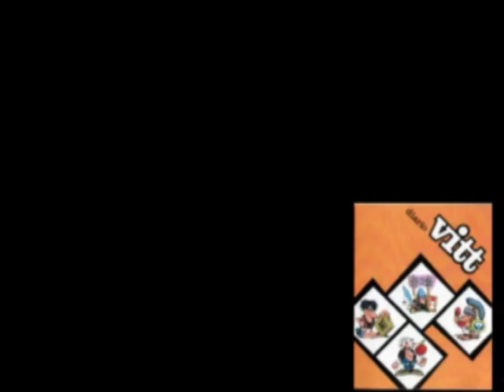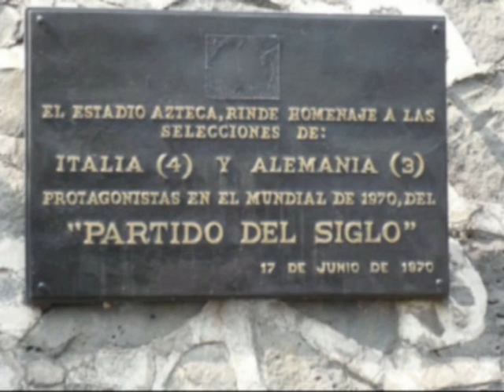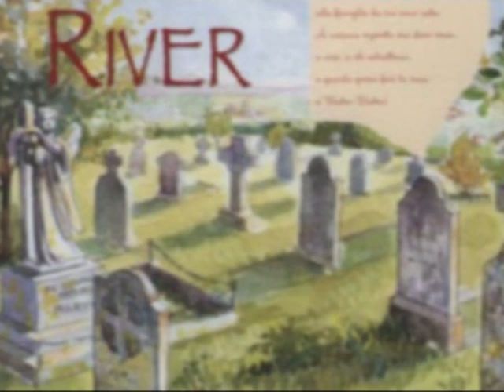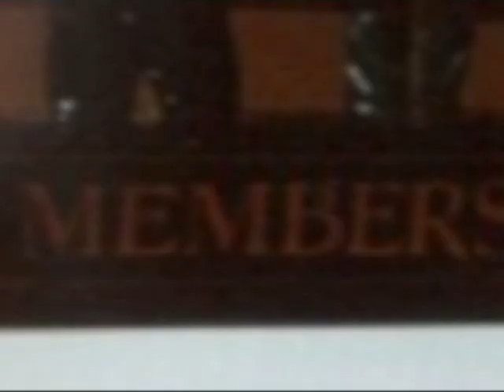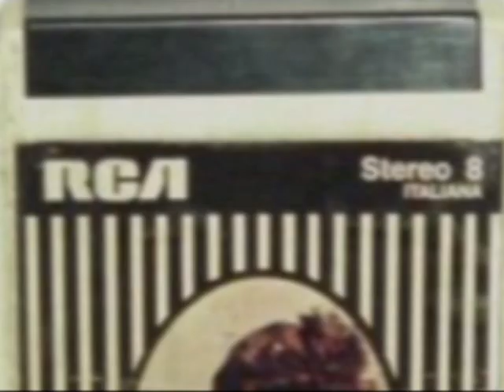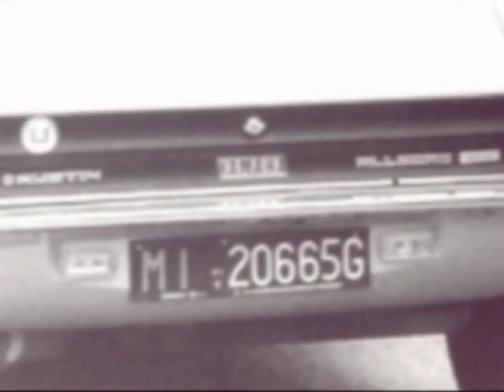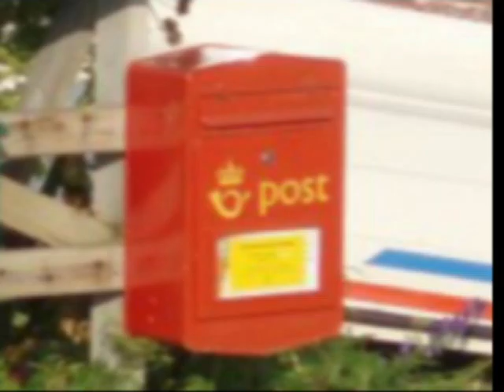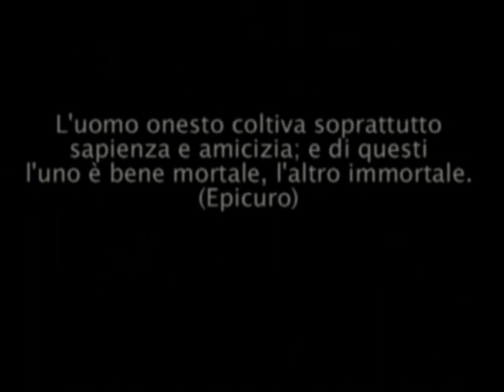I ragazzi degli anni '70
Album fotografico di una generazione attraversata da mille miti: politici, culturali, sportivi, musicali.
Gli amici della latteria incontrano i personaggi dell'epoca.
I Pink Floyd aprono il filmato, il finale è di...
(febbraio 2010)